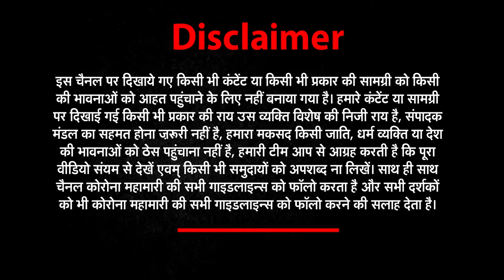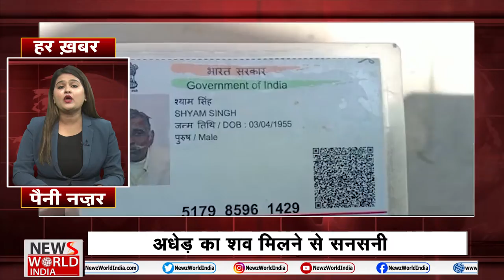NEWS World India। यूपी की हर खबर पूरे विश्लेषण के साथ ।Har Khabar Peni Najar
About This Video ►UP Uttarakhand Express 100 | Top News Headlines | Aaj Ki Taaza Khabar | NEWS WORLD INDIA Uttar prdesh